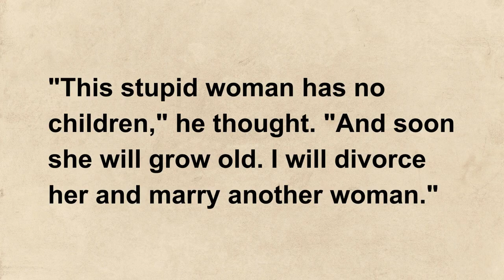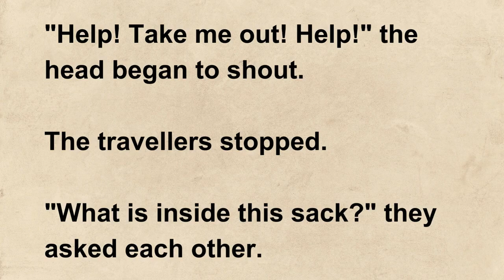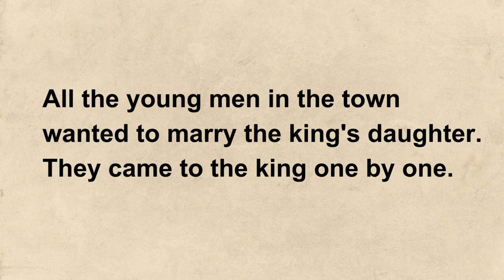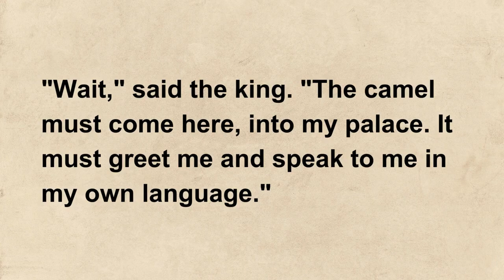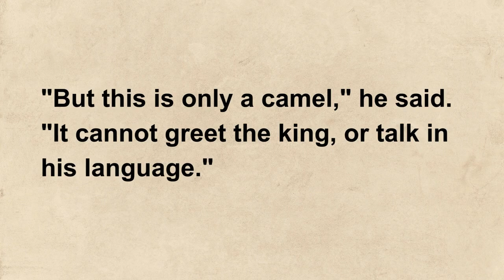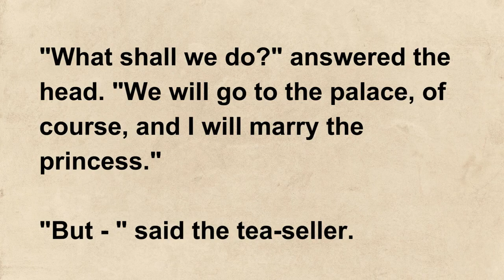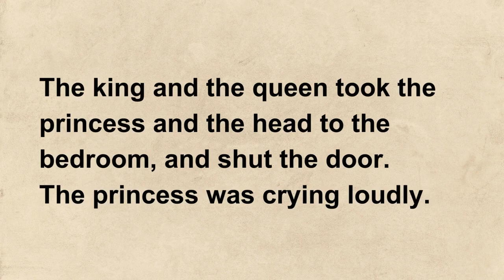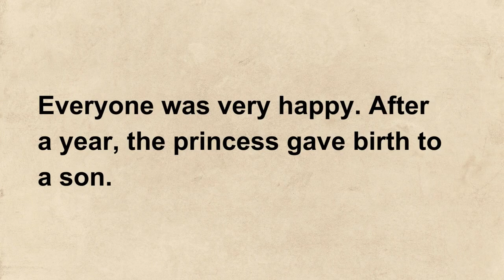Learn English Through Stories 🔥Level 2 🔥Improve Your English